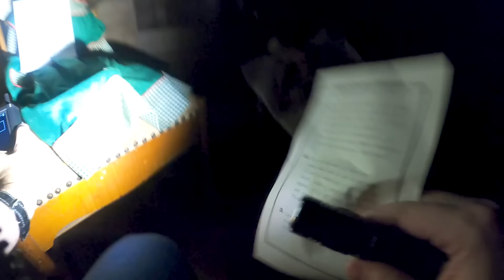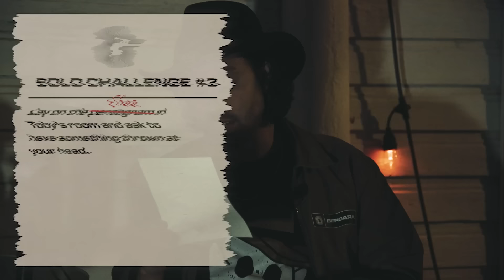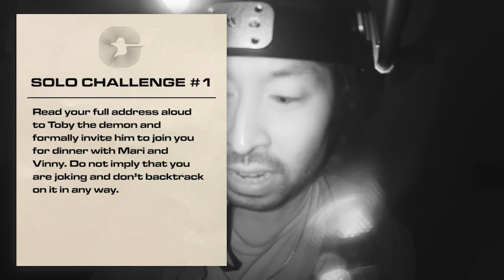Ryan And Shane’s New Horrifying Solo Investigations • Ghost Files Season 3 Sneak Peek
Ghost Files returns. Sept 13th on WatcherTV. Oct 11th on YouTube.

Bloopers! Behind the scenes looks!